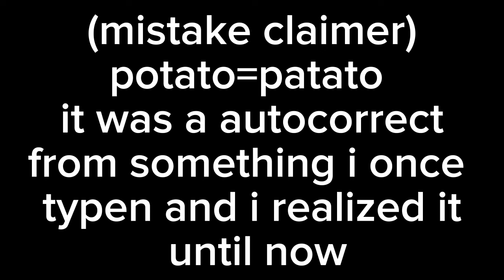Gacha pdh react to aphmau afton~My Au~Au info in desk~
Heyyy wolves hope you enjoy the video if youre New to the channel here is my AU also if you saw my old video's first i didnt change their disk bc im lazy so this is my New Au
AU:
so in my AU micheal and marinette are twins Ava is been born 3 years later and aphmau is born one year after ava
then Elizabeth been born 8 years after Aphmau and Chris is been born 2 year after Elizabeth
marinette posses lolbit
ava and aphmau posses Funtime chica
Chris afton posses shadow freddy
Micheal dont posses anything
William posses sprintrap(Also glitch trap and william are not the same)
Clara posses Ballora
My Ships:
Marinette/Lolbit x Chloe/Angela
Or Marinette/Lolbit x Vanny H/Vanny A
Clara/Ballora x William/Springtrap
Elizabeth/cb x Gabriel/freddy
Micheal x Noah/Ennard
Charlie/puppet x Cassidy/Golden freddy
Fritz/Foxy x Jeremy/Bonnie
Glamrock freddy x monty
Glamrock chica x Roxanne
Charlotte/Funtile foxy x Jack/funtime freddy
Louise x Xavier
Funtime group:
in my AU Marinette has a friendgroup in her teen years that loved sisterlocation and the funtimes so they call themself the funtime group idk if its orignal if its not original i am sorry also in my AU Blake works at sisterlocation and died after Marinette got killed by lolbit and Blake posses yendo then Charlotte (Funtime foxy mask) and Jack (Funtime freddy mask)went to sister location for answers but thats when William found her sneaking in and killed them Charlotte started possesing funtime foxy (Also i know funtime foxy is a boy but its a AU oke)And Jack started possesing Funtime freddy
Vanny and marinette friendship:
Vanny and Marinette are friends since highschool vanny saw marinette die and went insane and started killing children one of the childerens dad took revenge and shot her thats when vanny possesd her vanny the animatronic after the reunion whit her bff marinette she isnt insane anymore but still kills she wanted to apologise to gregory and he forgave her after awhile so did the other animatronics too
Ava AU:
Ava went to sisterlocation party when it went back open but then a enemie of William did the place on fire and Ava went stuck and died in the fire they started to posses both whit aphmau funtime chica and kept an eye on the place so it would never be burned again
Aphmau Au: Aphmau needed to help at sisterlocation after marinettes death to search through the camera's to see anything suspisous half way through she got killed behind her back in the head whit a arrow of a thief that thought aphmau saw him after that marinette found her sister death and she did her body in funtime chica(ps aphmau was the first one to posses funtime chica) and then aphmau started possesing funtime chica
Chloe and Lila:
Chloe and lila arent aftons but did die when vanny killed them not knowing that they where marinette's friends they both posses a New animatronic(Fanmade)
Angela and devilina they both stand at circus baby's pizza place